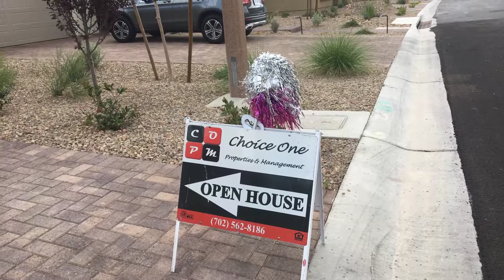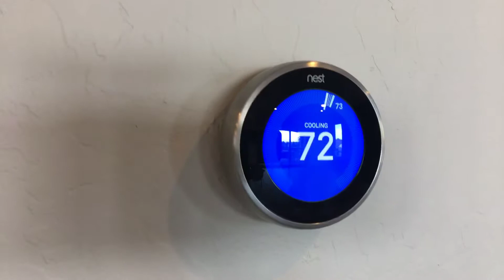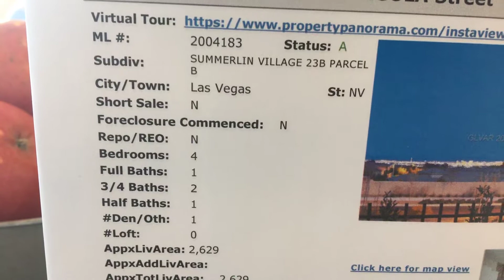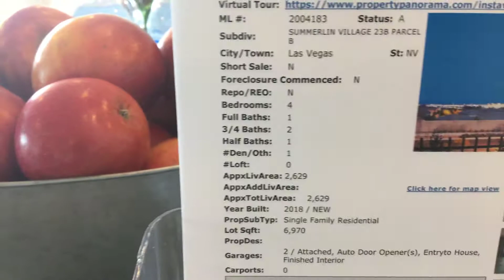Будни реалтора. Лас Вегас. Новый дом